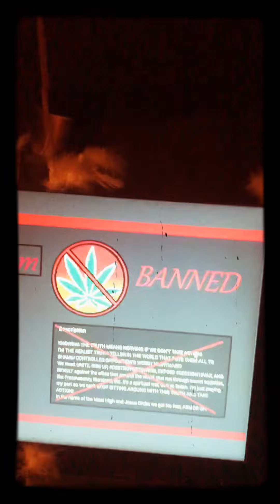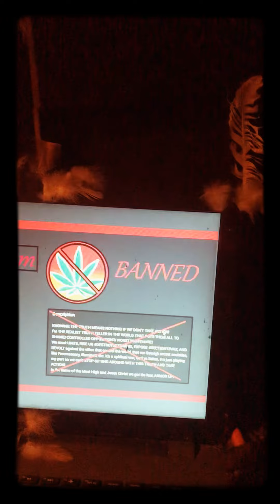Honour the fallen Chronic Blast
Another brother was struck down the the henchman of the elite..! Brother Chronic Blast.